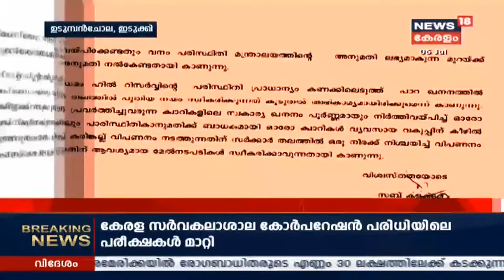ആദ്യ വാര്‍ത്ത | Aadya Vartha - Morning News Bulletin | 6th July 2020